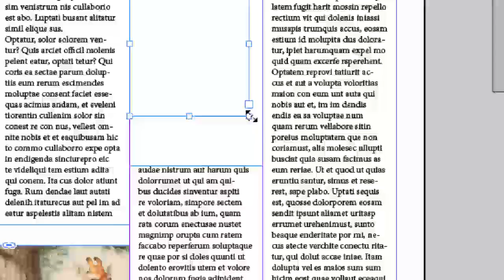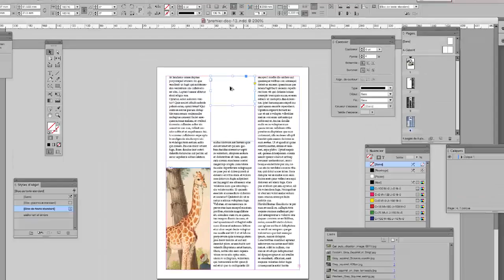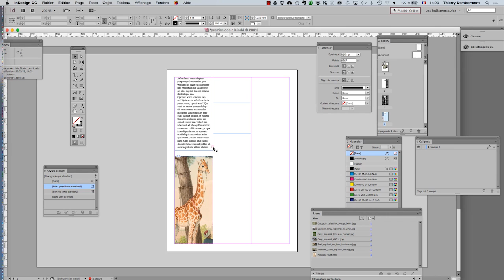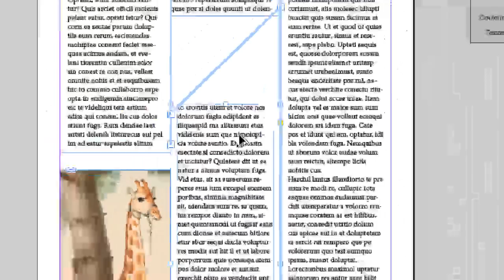ID 2016 avril partie 031 formation Adobe InDesign par Thierry Dambermont 720 03min